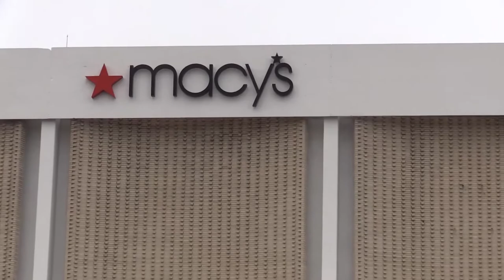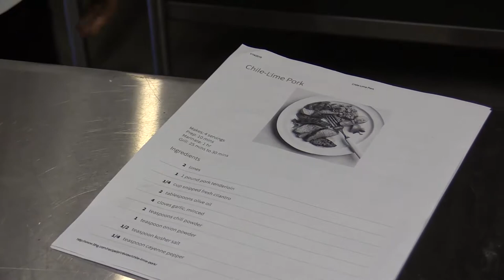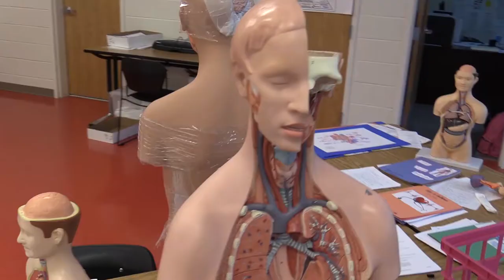D. M. Therrell High School CTAE Pathway Video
Pathways include:
-Audio Video Technology & Film
-Culinary Arts
-Engineering
-Entrepreneurship
-Law and Justice
-Nursing